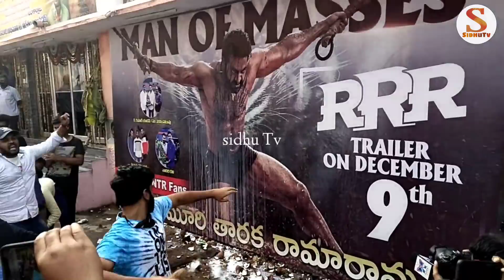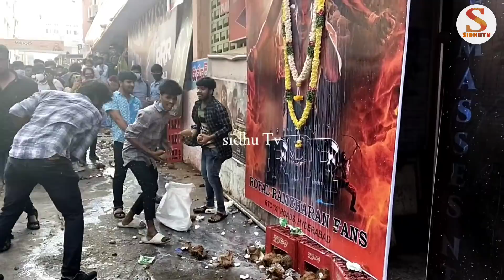RRR Movie Response Ramcharan fans NTR Fans Celebrations RRR Movie Talk in House Full Talk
RRR Movie Talk, RRR Movie Review, RRR movie Genuine Review,HouseFullTalk, House Full Talk,